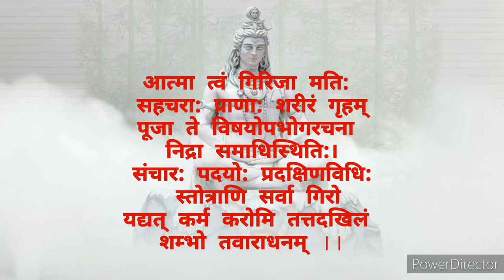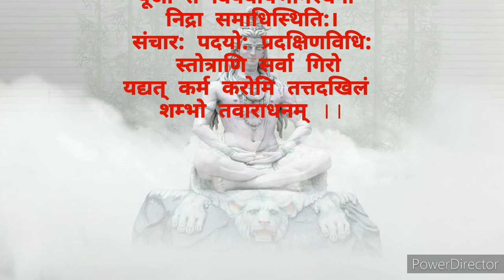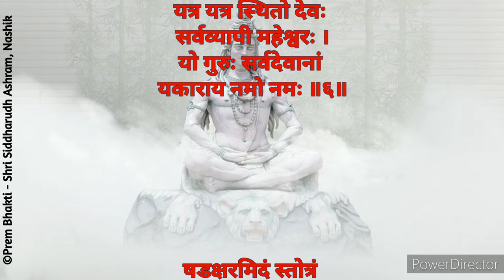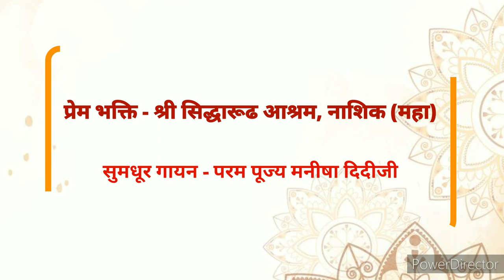Shri Shivshadakshri Stotram || Param Pujya Manisha Didiji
©Prem Bhakti Shri Siddharudh Ashram Nashik

भगवान शिव का षडक्षर स्तोत्र, शंकर जी को प्रसन्न करने और उनकी कृपा प्राप्त करने का सरल और अत्यंत प्रभावशाली उपाय है। पुराणों में वर्णित आदी शंकराचार्य रचित षडक्षर स्तोत्र में भगवान शिव के स्वरूप और उनकी महिमा की व्याख्या की गई है। इस षडक्षर स्तोत्र में भगवान शिव के अनादि अनंत स्वरूप का वर्णन करने का प्रयास किया गया है। मान्यता है कि भगवान शिव के षडक्षर स्तोत्र का पाठ कर शंकर जी की स्तुति करने से भगवान शिव अवश्य प्रसन्न होते हैं।

ॐकारं बिंदुसंयुक्तं नित्यं ध्यायंति योगिनः ।
कामदं मोक्षदं चैव ॐकाराय नमो नमः ॥१॥

अर्थ : (1)
जो ओमकार के रूप में आध्यात्मिक हृदय केन्द्र में रहते है , जिस पर योगी निरंतर नित्य ही ध्यान करते रहते हे |  जो अपने भक्तो की सभी इच्छाए पूरी करते हे और मोक्ष प्रदान करते हे , ऐसे शिव जी को नमन हे प्रणाम हे , जो ॐ शब्दांश द्वारा वर्णन किये जाते हे.
षडक्षर मंत्र का पहला शब्दांश (यानी की ॐ)  " ॐ - न - मः - शि - वा - य "

नमंति ऋषयो देवा नमन्त्यप्सरसां गणाः ।
नरा नमंति देवेशं नकाराय नमो नमः ॥२॥
अर्थ (2):
जिनको सभी ऋषि सम्मान से श्रधा से जुक के नमस्कार करते हे ..
जिनको सभी देव सम्मान से श्रधा से जुक के नमस्कार करते हे ..
जिनको सभी अपसराए सम्मान से श्रधा से जुक के नमस्कार करती हे .. |
जिनको मनुष्य भी सम्मान और श्रधा से जुक के नमस्कार करते हे ,
जो देवो के इश्वर हे , ऐसे शिव जी को नमन हे प्रणाम हे
जो "न" शब्दांश द्वारा वर्णन किये जाते हे.
षडक्षर मंत्र का दूसरा शब्दांश (यानी की न)  " ॐ - न - मः - शि - वा - य "

महादेवं महात्मानं महाध्यानं परायणम् ।
महापापहरं देवं मकाराय नमो नमः ॥३॥
अर्थ (3) :
जो महादेव हे , जो महात्मा हे  , जो ध्यान का अंतिम लक्ष्य हे |
जो अपने भक्तो के सभी पापो(पापकर्मो) के हरने वाले हे विनाश करने वाले हे ..महापाप हरता हे
ऐसे शिव जी को नमन हे प्रणाम हे
जो "म:" शब्दांश द्वारा वर्णन किये जाते हे.
षडक्षर/ शदाक्षर मंत्र का तिशरा  शब्दांश (यानी की म:)  " ॐ - न - मः - शि - वा - य "

शिवं शांतं जगन्नाथं लोकानुग्रहकारकम् ।
शिवमेकपदं नित्यं शिकाराय नमो नमः ॥४॥
अर्थ (4) :
जो सबसे शुभ (मंगलकारी) है, जो शांति के धाम है, जो जगत के नाथ है,
विश्वलोक के कल्याण के लिए कार्य करते है |
जो शिव के रूप में जाने वाला एक अनन्त(अमर) शब्द है
जो "शि" शब्दांश द्वारा वर्णन किये जाते हे.
षडक्षर मंत्र का चौथा शब्दांश (यानी की शि:)  " ॐ - न - मः - शि - वा - य "

वाहनं वृषभो यस्य वासुकिः कंठभूषणम् ।
वामे शक्तिधरं देवं वकाराय नमो नमः ॥५॥
अर्थ(5) :
जिनका वाहन नंदी हे , जिनके पास वासुकी नाग गले के अभुषण(हार) के रूप में हे (वासुकी नाग जिनके गले का आभूषण(हार) हे ), देवी माँ शक्ति उनकी बाई तरफ बिराजमान हे ..
जो "वा" शब्दांश द्वारा वर्णन किये जाते हे.
षडक्षर/ शदाक्षर मंत्र का पांचवा शब्दांश (यानी की वा)  " ॐ - न - मः - शि - वा - य "

यत्र यत्र स्थितो देवः सर्वव्यापी महेश्वरः ।
यो गुरुः सर्वदेवानां यकाराय नमो नमः ॥६॥
अर्थ (6) :
जो सर्वव्यापी हे यानी हर जगह पर उपस्थित हे जहा जहा देव स्थित हे .
जो सभी देवो के गुरु हे ,
जो "य" शब्दांश द्वारा वर्णन किये जाते हे.
षडक्षर/ शदाक्षर मंत्र का छठा शब्दांश (यानी की य)  " ॐ - न - मः - शि - वा - य "

षडक्षरमिदं स्तोत्रं यः पठेच्छिवसंनिधौ ।
शिवलोकमवाप्नोति शिवेन सह मोदते ॥७॥
अर्थ (7) :
जो भी शिव जी (शिवलिंग) के सामने  इस षडक्षर स्तोत्र का पाठ करता हे  (ॐ न मः शि वा य  इन 6 शब्दांश की प्रशंसा में गाया गया स्त्रोत  ) उसे शिवलोक की प्राप्ति होती हे और परमसुख परम आनंद पाता हे.